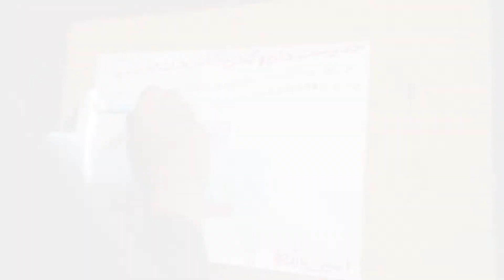アフガニスタンの子どもたちに、将来の夢を絵に描いてもらいました！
みなさんの将来の夢は何ですか？
なぜその夢を叶えたいのか、その夢を実現させるために何が必要なのか。
子どもたち一人ひとりが心の中で思い描いたものが、グッと絵の中に込められています。
動画を一時停止しながら何が描かれているのかご覧いただければと思います！

【ワールド・ビジョン・ジャパンの情報をチェックする】